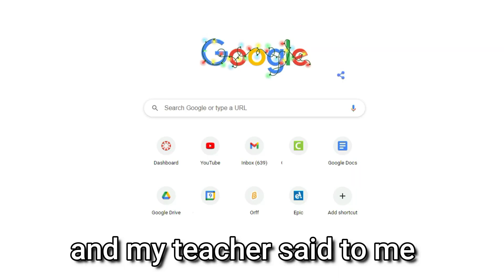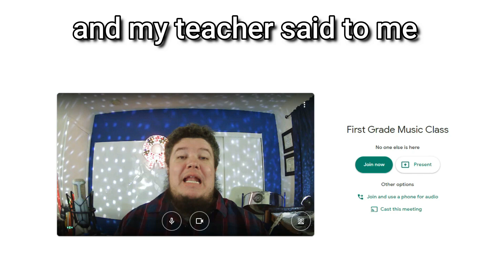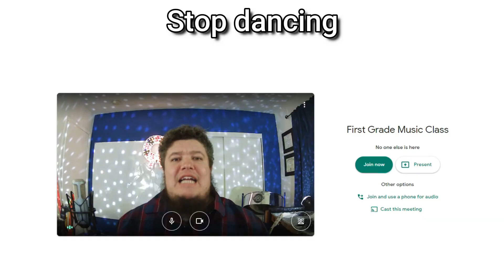The 12 Days of Google Meets | An Elementary Music Parody Song for Distance Education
I hope you enjoy my parody of The 12 Days of Christmas. I know there are plenty of teachers and students that will find a relatable moment in this video.